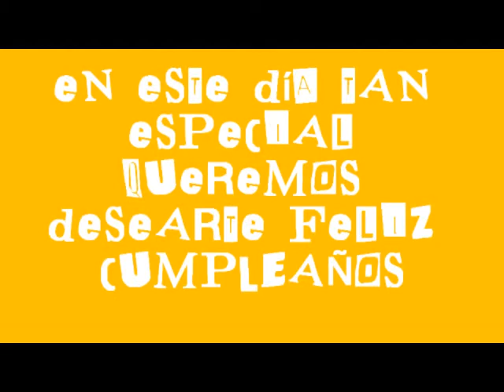Cumpleaños Bárbara 2014